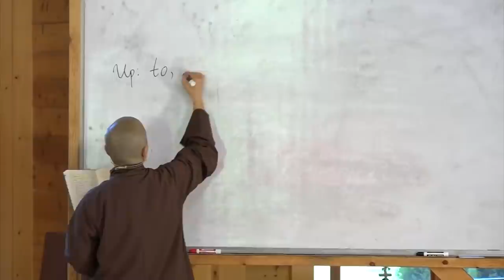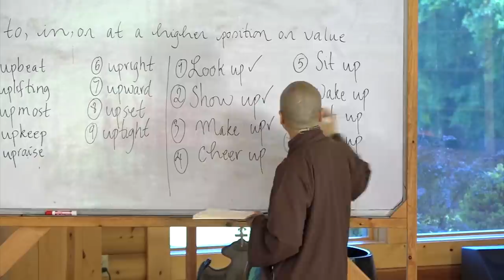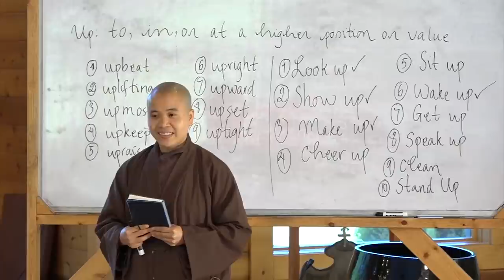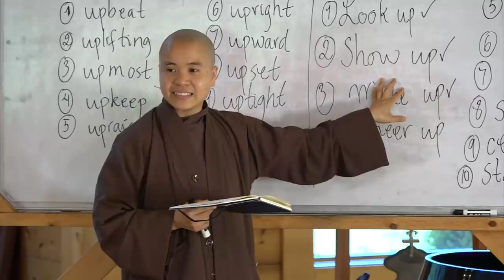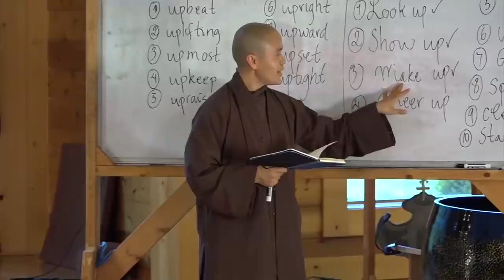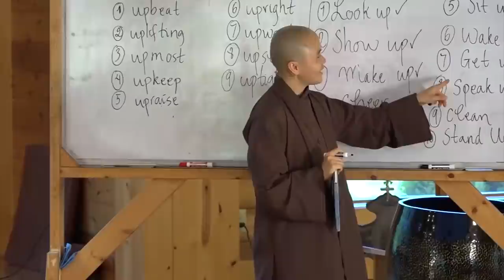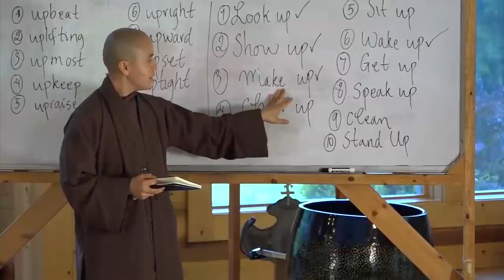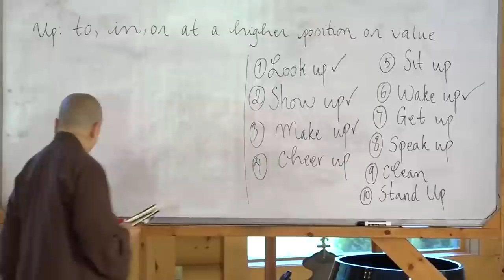Wake Up After Breakup | Dharma talk by Sister Boi Nghiem, 2020-08-16 at Magnolia Grove Monastery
All of us have experienced the heartache of relational breakups.  Breakups can be our inspirational challenge to "look up", "show up", "make up", and "wake up".  All too often, breakups can create inner states of doubt, loneliness, confusion and lack of confidence.  Breakups can create stress that feed old patterns of looking down on yourself and others.  These patterns can shut us off from a mindful life and create isolation and loneliness.

Sister Boi Nghiem (Sister True Pearl) reminds us to look up not down at ourselves and our sisters and brothers.  She encourages us to show up for healthy activities and to not let our fears shut us down.  She suggests that we make up rather than melt down during this time of change.  There is no need to go into drama or collapse.  She reminds us to take our cues from nature--- go slowly and mindfully being grateful for what this person has given to us.  This will allow for reconciliation in our heart.

This talk encourages us to wake up when faced with relational difficulties.  We can remember that this is a normative part of life.  If we nourish self love and compassion, we will be able to share these gifts with others and as we breathe deeply we can "look up", "show up", "make up" and "wake up".